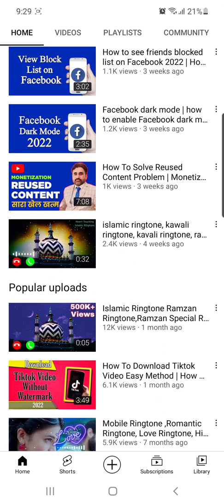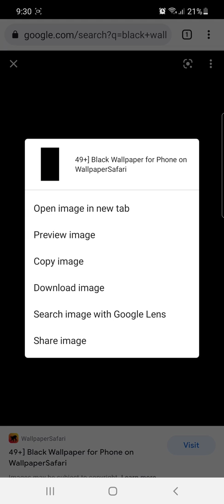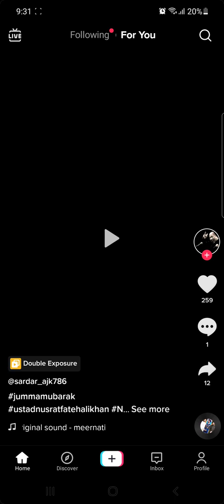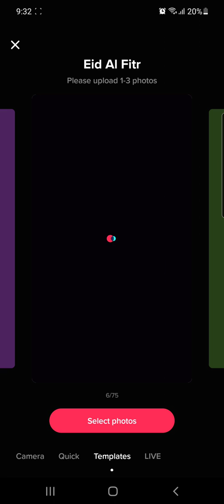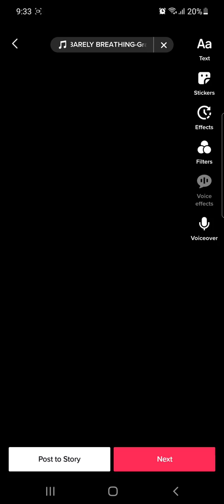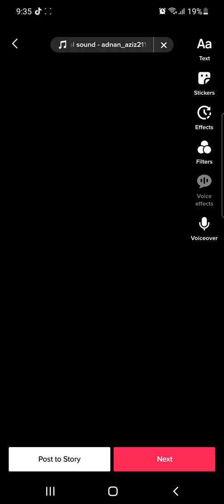Double Exposure Video Kaise Banaye | How to Make Double Exposure Video in Tiktok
Hi Guy's,
In this video we will learn about how to make double exposure videos foe tiktok very easy method.

Topic Cover,
Tiktok Par Double Exposure Video Kaise Banaye,
 How To Make Double Exposure Video On Tiktok,
tiktok trending effects,
 tiktok trending video editing 2020,
tiktok double exposure effect,
tik tok pe double exposure video kaise banaye, tiktok trending editing video,
tiktok double exposure edit,
 tiktok video editing 2020,
Tik Tok Par Double Exposure Video Kaise Banaye
How to Make Double Exposure Video on Tik Tok
tik tok par double exposure wali video kaise banaye
tik tok double exposure video
tik tok double exposure effect wali video kaise banaye
tik tok pe double exposure wali video kaise banaye
tik tok par double exposure wali video kaise banate hai
duniya se tujhko chura ke
 video editing kaise kare mobile se
Double exposure app
Tik tok double exposure
Double exposure video
Make double exposure video
How to make double exposure video
Tiktok new trend